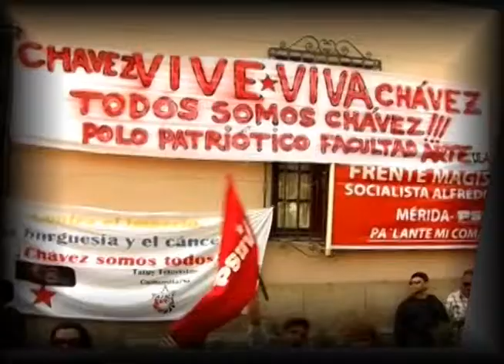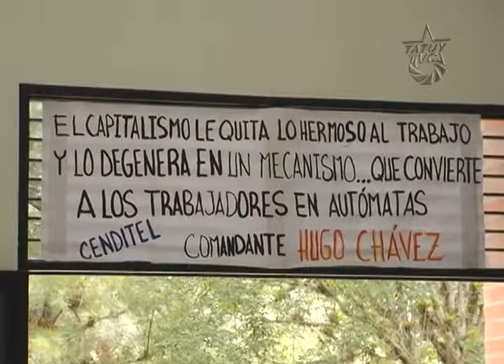Trabajadores de Cenditel realizaron conversatorio a 40 años del golpe militar en Chile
Hace 40 años el gobierno popular de Salvador Allende fue derrotado por un golpe militar, trabajadores de Cenditel rindieron un homenaje a este héroe latinoamericano y recordaron que la historia la hacen los hombres dispuestos a entregar su vida para construir futuros.
La historia de la humanidad después de 40 años no ha cambiado, la amenaza imperialista sigue latente y buscando meter sus garras en cualquier país que como Chile se declare revolucionario, la experiencia chilena debe ser un referente para estar alertas.